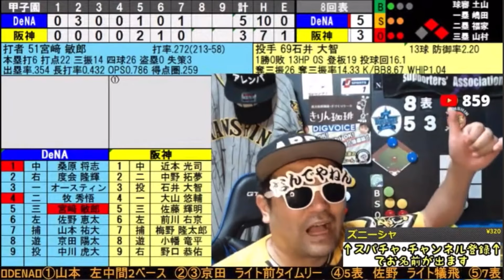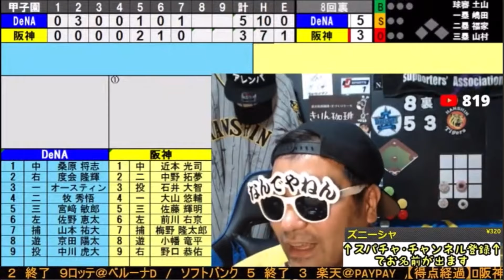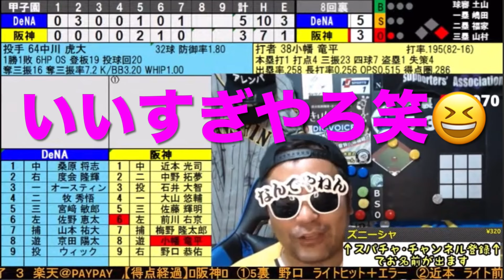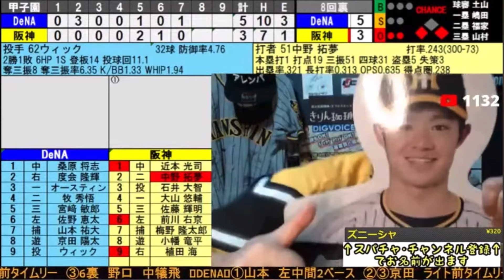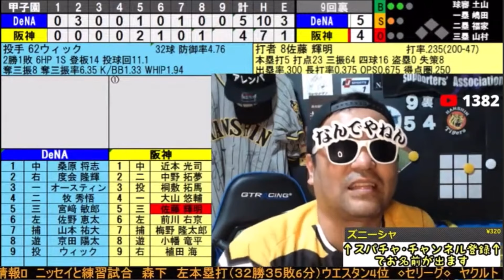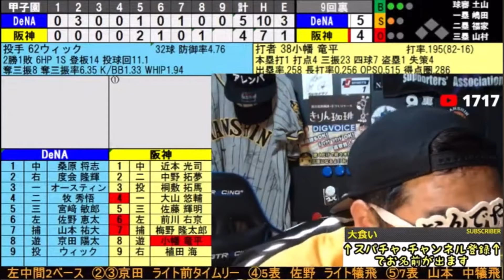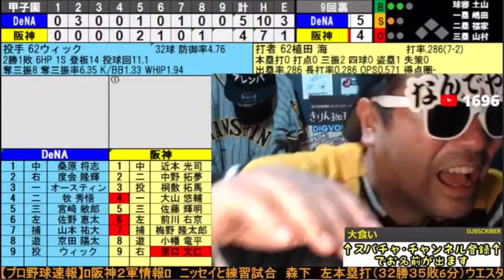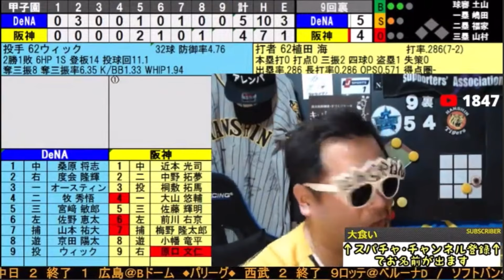【阪神切り抜き】七夕の奇跡のサヨナラ🎋ヤキモキするも最後は歓喜する阪神タイガースYouTuber 阪神6×-5DeNA 2024年7月7日